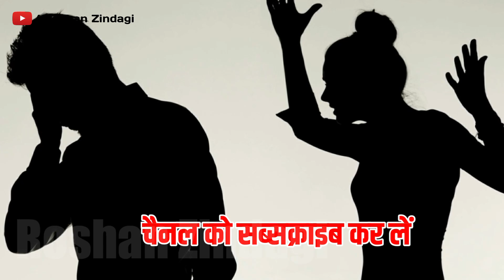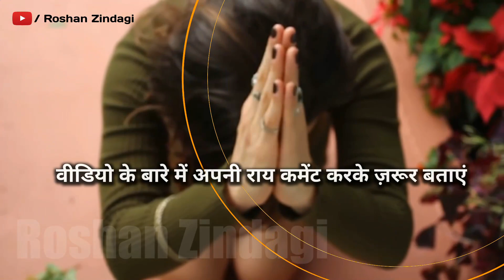ऐसे घर में देवी लक्ष्मी कभी प्रवेश नहीं करती Vastu tips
ऐसे घर में देवी लक्ष्मी कभी प्रवेश नहीं करती| वास्तुशास्त्र | Jyotish shastra, Vastu Shastra, वास्तु शास्त्र | Chanakya Neeti|  Vastu Tips, Chanakya Neeti full in hindi | Chanakya Neeti Motivational | Chanakya Niti full in hindi | Motivational Video | Roshan Zindagi